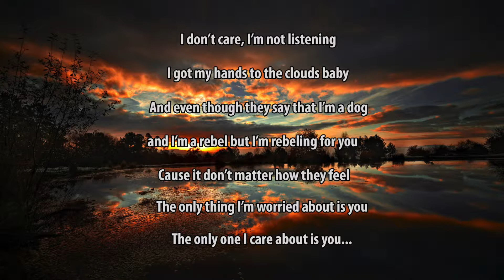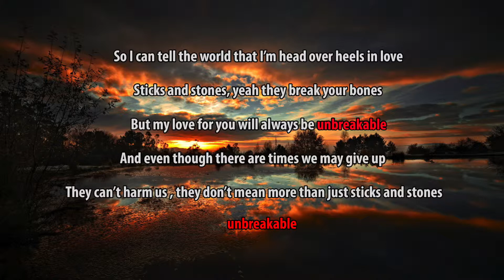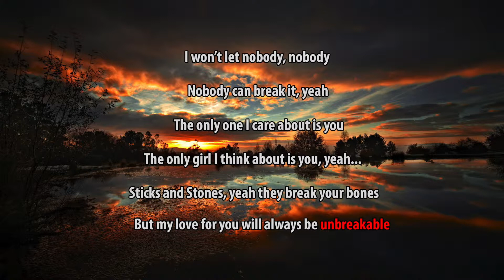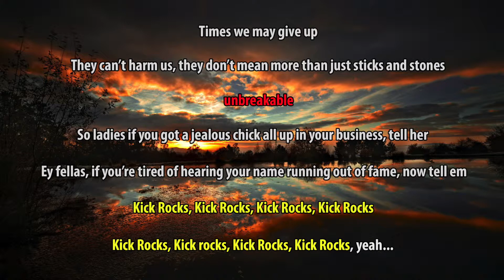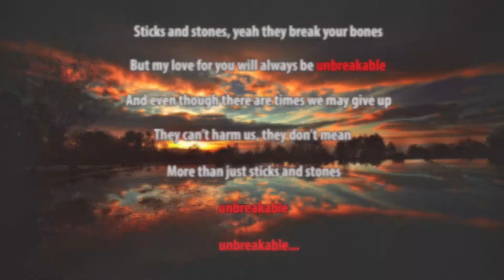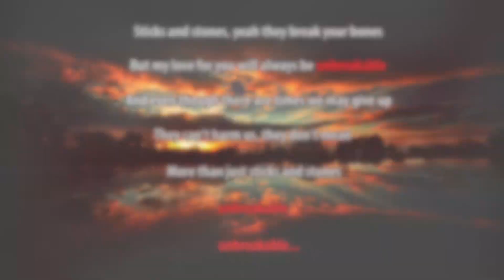Justin Garner - Unbreakable Lyric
▌This is the music lyrics of Justin Garner - Unbreakable.

►Amazon Today's Deals
►Ebay Today's Deals

▌Thank you for your support. This is ChhaingStudios. ENJOY the video!!! Take care... =) Peace!!!